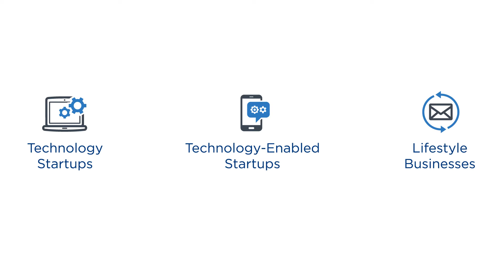Getting Funded Begins With Honesty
With the launch of our three new investment funds, we have received hundreds of exciting applications from startups all across the country who are looking for the capital they need to grow.

So far, the screening process has been a fantastic experience for our team! However, one theme we have picked up on is that there are often inconsistencies around how entrepreneurs are defining their businesses on technology spectrum.

Specifically, we’ve started to notice that some businesses seem to be trying to shoehorn themselves into the “tech startup“ mold, because they know those are the kind of companies we, and many other investors, are interested in backing.

Bottom line, if you have a good idea and a good team, there is likely an investor somewhere who can fund you—but camouflaging yourself to look like something else will only make it harder for these investors to find you.